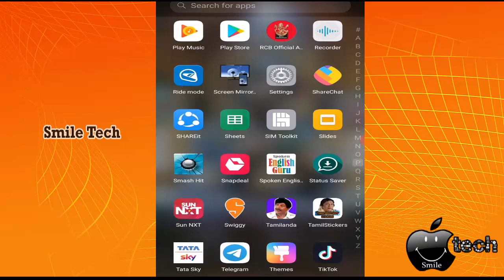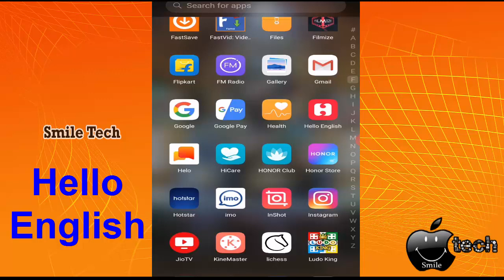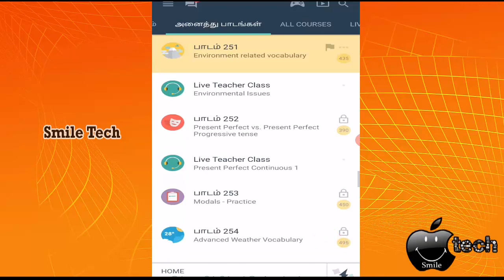ஆங்கிலம் எளிதாக கற்றுக்கொள்ள இதை பாருங்க! சூப்பரான 3 App || Learn English easy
This Video is about english learning app